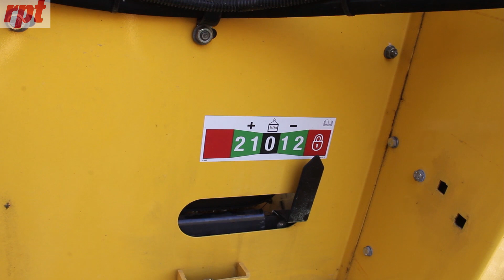New Holland debiutuje w Polsce z hederem taśmowym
@FilmyRedakcjiRPT W minionym roku sprzedano pierwszego w naszym kraju nowego drapera marki New Holland. Jako jedyna redakcja z Polski mieliśmy okazję wziąć pod lupę tę maszynę podczas pracy. Nabywcę odwiedziliśmy we wrześniu w trakcie opóźnionego omłotu zmęczonej pogodą pszenicy ozimej.